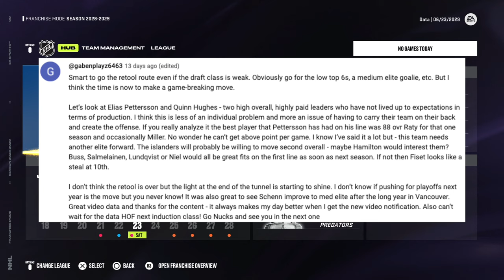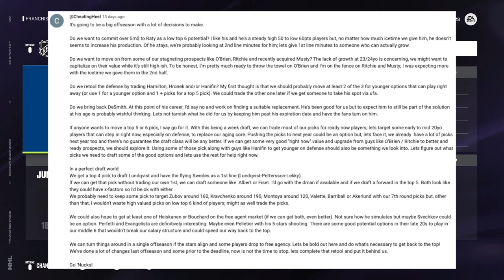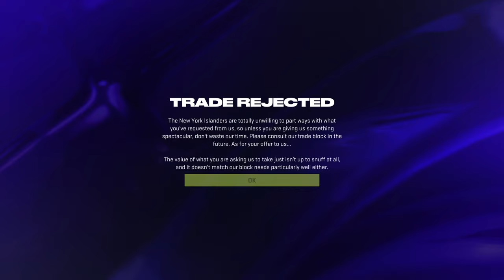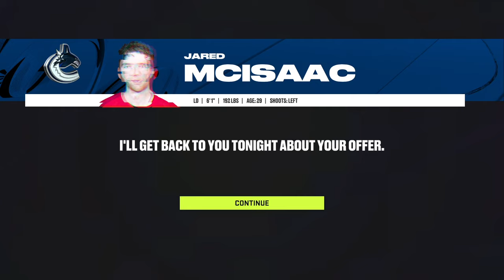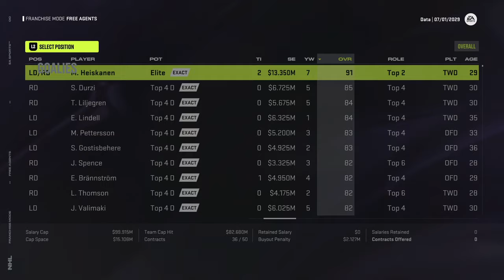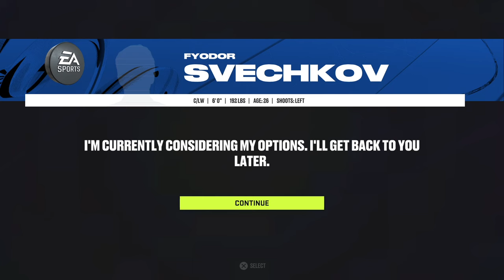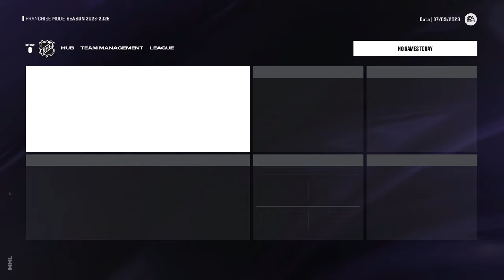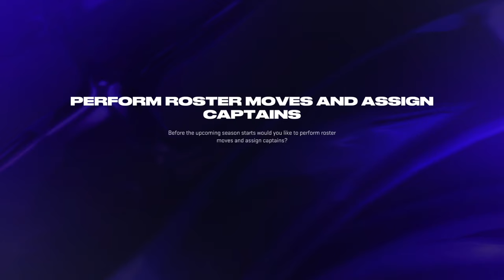DRAFT DAY DRAMA (2029 Offseason) | NHL 24 | Vancouver Canucks Franchise Mode #23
Welcome to episode #23 of our Franchise Mode series with the Vancouver Canucks on NHL 24! After selling off at the end of year #5, we enter the 2029 draft & offseason with a top-10 draft pick and more value to play with. Could there be more moves to make? :)